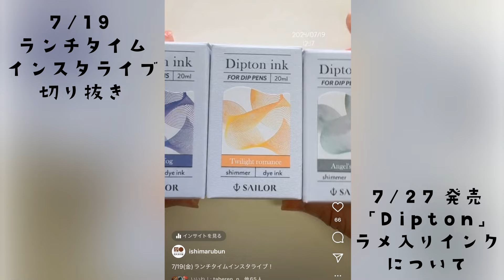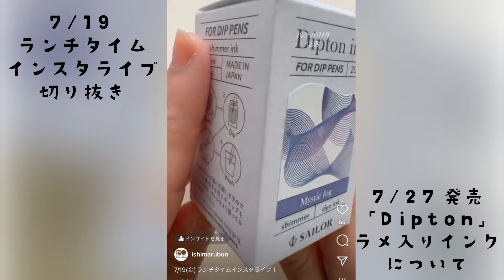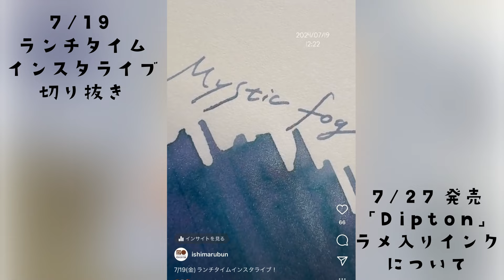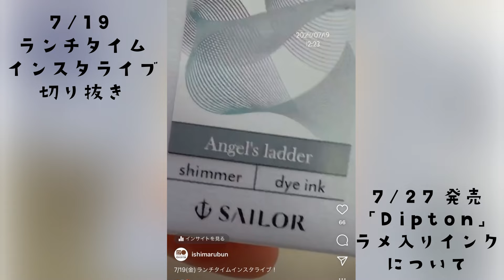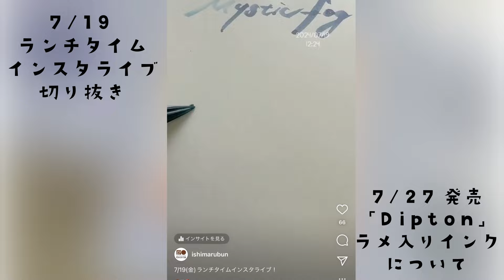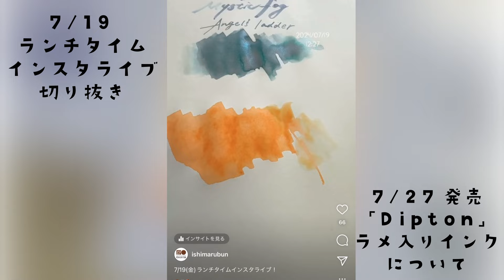7/19 ランチタイムインスタライブ切り抜き【7/27発売 ディプトンインク】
『手書きのある暮らしを一緒に楽しもう♪』

長崎に本店を構える、創業141年の文房具専門店「石丸文行堂」です。
『いしまるぶんこうどう』と読みます♪

今回は、7/27セーラー万年筆より発売となる、つけペン専用インク第３弾「Dipton Ink」をご紹介します！

とにかく華やかなラメ、うっとりするような色…。

さらにこちらは、石丸文行堂オンラインストアご予約販売予定となっております。チェックよろしくお願いします！

これからも、定期的にいろんな動画をアップしていく予定です。